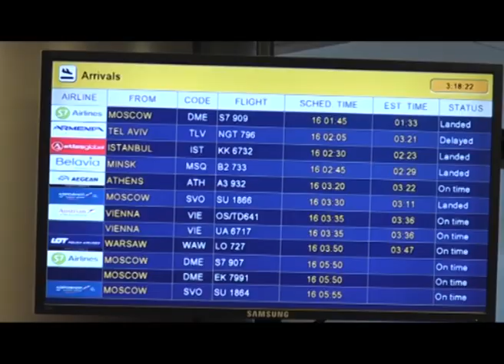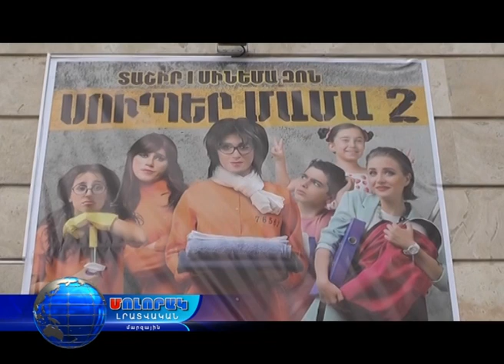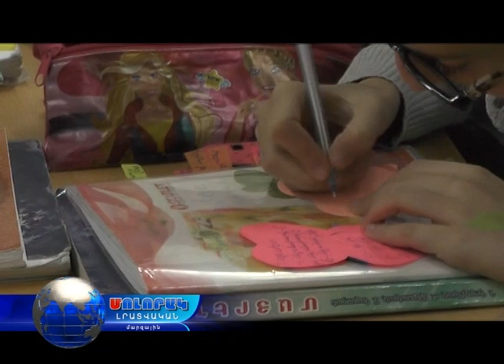Մոլորակ լրատվական գլխավոր թողարկում 16.10.17